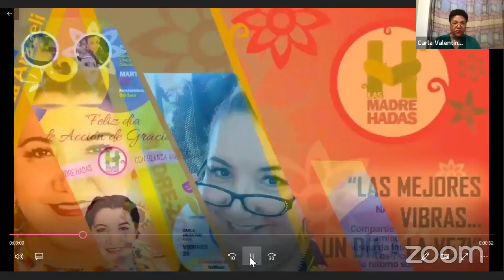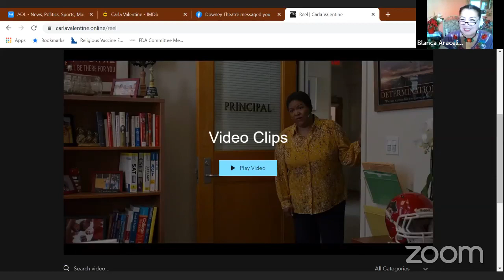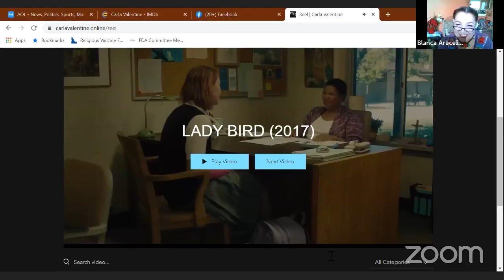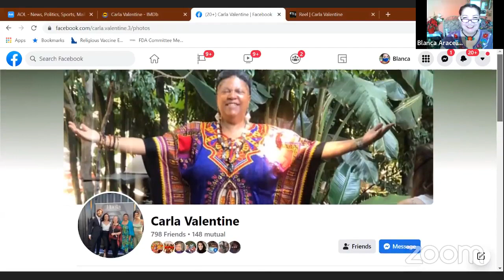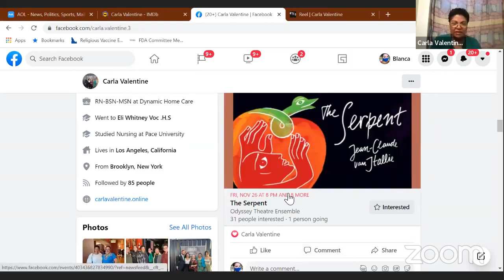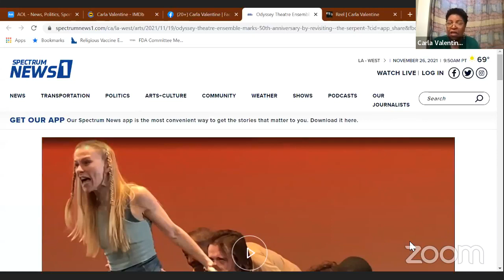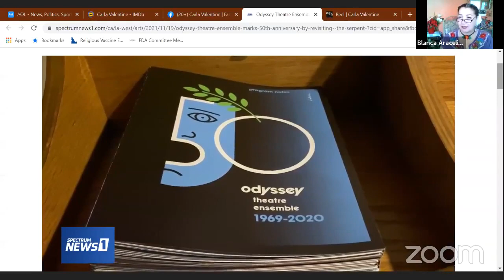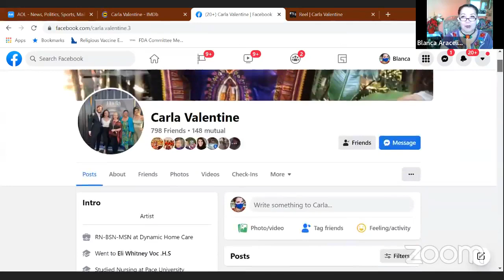Las Madre Hadas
Hoy es Viernes de Teatro 🎭
En Las Madre Hadas con una gran invitada Carla Valentine , Actriz